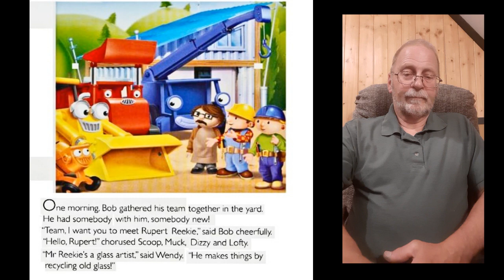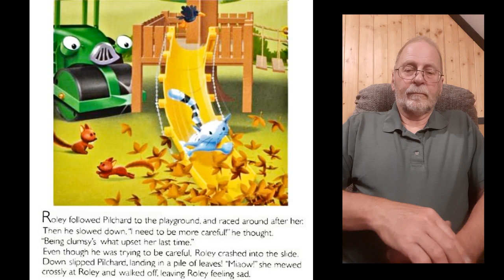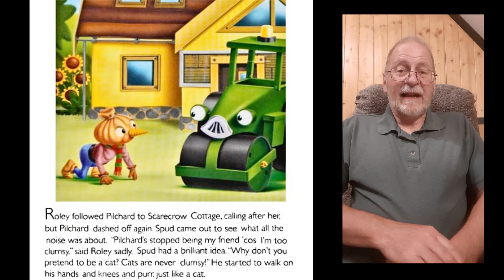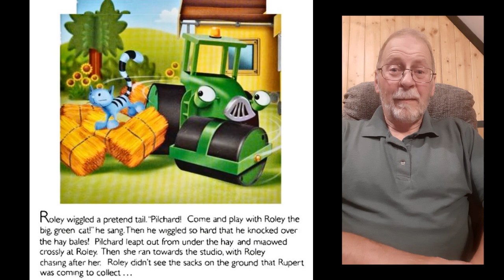Pilchard and the big surprise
Children's Bob the Builder story read aloud